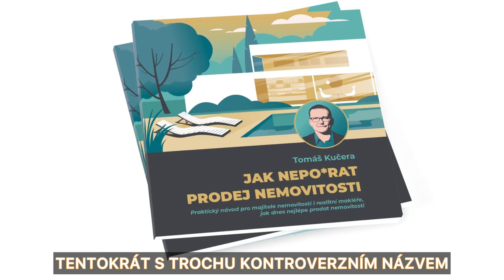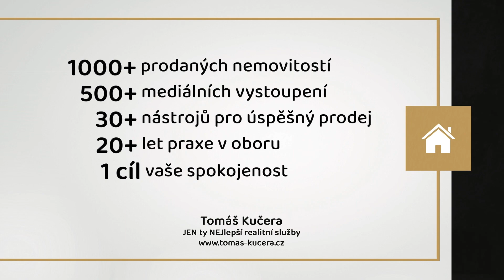Jak nepo*rat prodej nemovitosti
V knize najdete:
- Jak to vypadá, když prodává přímo majitel - Jak prodává nemovitost většina makléřů
- Jak lze prodat nemovitost efektivněji a za více
A konkrétní představení mého know-how:
- Jak prezentovat nemovitost, aby byla lákavým zbožím
- Jak propagovat nemovitost, aby ji vidělo co nejvíc kupujících
- Co vše klientovi garantuji smluvně
A odkazy na ukázky, weby, videa… a všechny triky, které používám.
100 stran nejen o prodeji nemovitostí.
ALE!
Také o tom, jak díky vysoké profesionalitě získat stálý přísun nemovitostí na prodej.
A to je zřejmě to, co makléře zajímá.